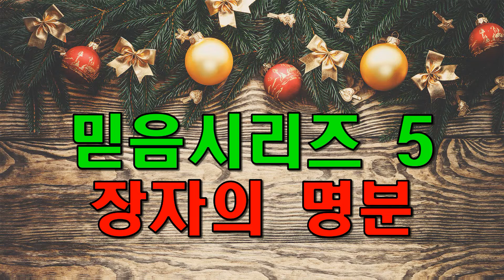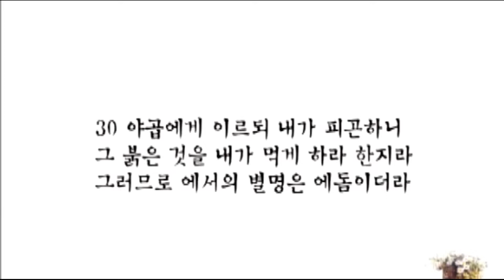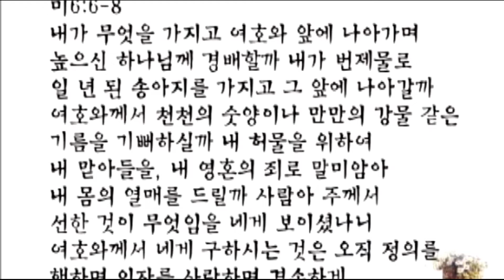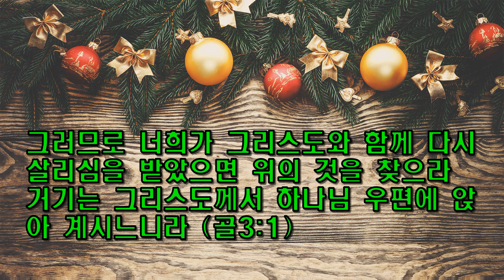이모세 목사의 믿음시리즈 5 / 장자의 명분 / 동탄예수교회 / 이용진 목사